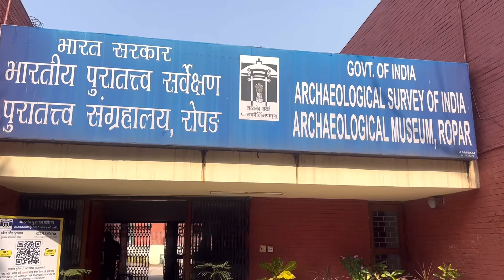Indus Valley civilisation |सिंधु घाटी सभ्यता का स्थल जो की पंजाब में है ।👆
The town of Rupnagar is of considerable antiquity. The town is said to have been founded by a Raja called Rokeshar who ruled in the 11th century and named Rupnagar after his son Rup Sen . The recent excavations carried out at Rupnagar have proved that this town was the seat of well developed Indus Valley Civilization .
In proto – Historic Punjab perhaps Rupnagar is the only known excavation site which can claim the status of a small town or city . The founds in recent excavations consists of earthen bares, statues, coins, etc. That proves that the city dates back to Harrappa – Mohanjodharo civilization which crossed Satluj river. Many of them settled at this place. In the excavations many things founded belongs to Chandra Gupta, Kushan, Hoon and Mughal period. One of rare finds is a seal of Marble on which there are three letters engraved in Sindhi script. One of the finds is the statue of a woman dressing her hair. All these proves that even the people living in this town 4000 years, hence were fully civilized and well cultured.
Many historians are of the view that when the first man descended from the mountains in the North to plains, he settled down at Ropar. A Mount is still preserved by the Archeology Department at Ropar.